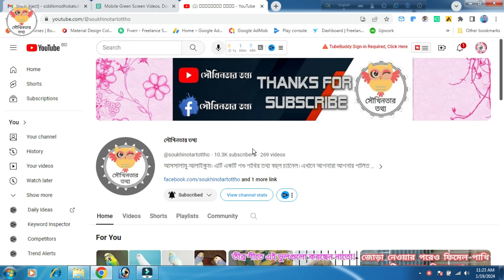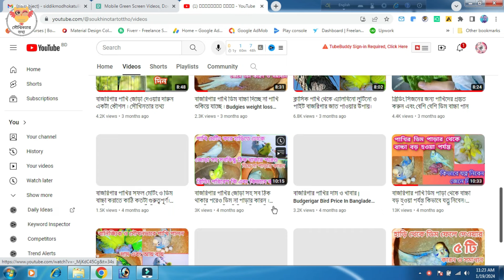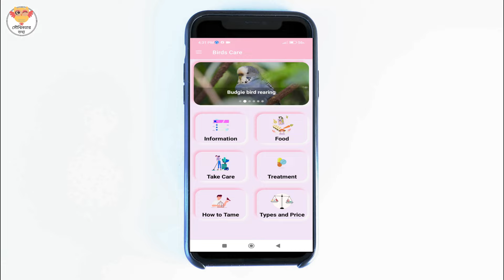ফিমেল বাজরিগার মেল বাজরিগার পাখিকে কামড়ানোর কারন ও সমাধান | জোড়া নেওয়া পাখি মারামারি করে কেন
বাজরিগার পাখি জোড়া নিয়ে ডিম দেওয়ার পর বা বাচ্চা ফোটার পর মেল ফিমেল মারামারি করে কেন বা ফিমেল পাখি মেল পাখিকে অথবা মেল পাখি ফিমেল পাখিকে সহ্য পায় না তারা কামড়াকামড়ি করে বা মারামারি করে। এসব কেন হয় এবং কি ব্যাবস্থা নিলে এমন আর করবে না বা কি করলে এটার সমাধান হবে আজকে এটার বিস্তারিত জানবেন সৌখিনতার তথ্যে।